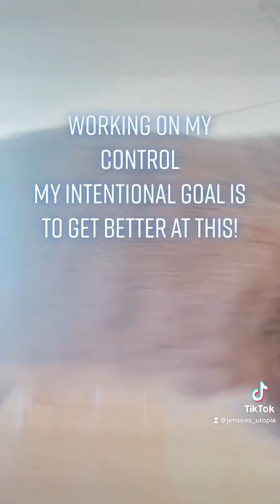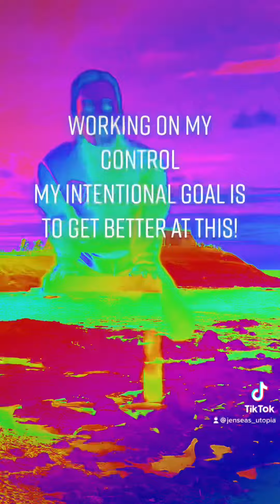FeetUp 🪑 𝕓𝕣𝕖𝕒𝕥𝕙𝕎𝕠𝕣𝕜 𝚛𝚘𝚘𝚝𝚆𝚘𝚛𝚔𝚎𝚛 𝙲𝙾𝚁𝙴 ᑕᗝᑎ丅ᖇᗝᒪ 𝚂𝚃𝚁𝙽𝙶𝚃𝙷𝙴𝙽𝙸𝙽𝙶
𝖶𝗈𝗋𝗄𝗂𝗇𝗀 𝗈𝗇 𝗆𝗒
𝔽𝕠𝕣 𝕞𝕪
ᗯᕼᗝᒪᗴᔕᗝᗰᗴ ᗴᑎᗴᖇǥꭵᗴᔕ ᖴᖇᗴɋᑌᗴᑎᑕꭵᗴᔕ
ᐯꭵᗷᖇᗩ丅ꭵᗝᑎᔕ

🇰 🇮 🇳 🇩 🇱 🇾 🇻 🇴 🇹 🇪  4 🇲 🇪

L͜͡i͜͡n͜͡k͜͡ i͜͡n͜͡ b͜͡i͜͡o͜͡

fabover40 𝚖𝚊𝚜𝚝𝚎𝚛 𝚕𝚒𝚗𝚔 𝚒𝚗. 𝙱𝚒𝚘 𝚠𝚒𝚕𝚕 𝚌𝚘𝚗𝚗𝚎𝚌𝚝 𝚞𝚜 𝚋𝚎𝚜𝚝

𝙸 𝚊𝚖 𝚙𝚊𝚛𝚝 𝚘𝚏 𝚝𝚑𝚒𝚜 𝚘𝚗𝚕𝚒𝚗𝚎 𝚌𝚘𝚗𝚝𝚎𝚜𝚝 𝚠𝚒𝚝𝚑 @fab40official & 𝚌𝚞𝚛𝚛𝚎𝚗𝚝𝚕𝚢 𝚛𝚊𝚗𝚔𝚎𝚍 #6

𝚅𝚘𝚝𝚒𝚗𝚐 𝚒𝚜 𝚏𝚛𝚎𝚎
𝙾𝚗𝚎 𝚏𝚛𝚎𝚎 𝚟𝚘𝚝𝚎 𝚍𝚊𝚒𝚕𝚢
24 𝗁𝗈𝗎𝗋 𝗐𝖺𝗂𝗍 𝗉𝖾𝗋𝗂𝗈𝖽
𝗶 𝗮𝗽𝗽𝗿𝗲𝗰𝗶𝗮𝘁𝗲 𝘆𝗼𝘂𝗿 𝗰𝗵𝗼𝗶𝗰𝗲 𝗶𝗻 𝘃𝗼𝘁𝗶𝗻𝗴 𝗳𝗼𝗿 𝗺𝗲
𝙈𝙖𝙮 𝙮𝙤𝙪 𝙚𝙭𝙥𝙚𝙧𝙞𝙚𝙣𝙘𝙚 𝙞𝙣𝙛𝙞𝙣𝙞𝙩𝙚 𝙨𝙪𝙘𝙘𝙚𝙨𝙨 & 𝙥𝙧𝙤𝙨𝙥𝙚𝙧𝙞𝙩𝙮 𝙛𝙤𝙧 𝙖𝙡𝙡 𝙩𝙝𝙚𝙚 𝙜𝙧𝙚𝙖𝙩𝙣𝙚𝙨𝙨 𝙩𝙝𝙖𝙩 𝙞𝙨 𝙮𝙤𝙪

𝘓𝘰𝘷𝘦 𝘢𝘯𝘥 𝘥𝘪𝘷𝘪𝘯𝘦 𝘢𝘭𝘤𝘩𝘦𝘮𝘺

Áńӳőńé éĺśé ǵőt thé ćháíŕ úṕ éxéŕćíśé?
W͟a͟n͟t͟ t͟o͟ c͟h͟a͟i͟r͟ u͟p͟ w͟i͟t͟h͟ m͟e͟?

Enchantress

M y s t i c  P o e t e s S
𝙽𝚎𝚠 𝙰𝚐𝚎 𝙲𝚘𝚜𝚙𝚕𝚊𝚢 𝙶𝚘𝚍𝚍𝚎𝚜𝚜

𝙵𝚊𝚋 𝙾𝚅𝙴𝚁 40
𝙵𝚁𝙴𝙴 𝙳𝙰𝙸𝙻𝚈 𝚅𝙾𝚃𝙴𝚂
𝚃𝙷𝙰𝙽𝙺𝚈𝙾𝚄

All content is timeless

SHOP MY PERSONAL CLOSET @JENSEAS_UTOPIA ON POSHMARK

These description boxes are freestyle writing platforms I use to express myself in CHanneling, writer & scribe style ways that resonate with my whole.

Celebrate whatever  awakens u2 start living “authentic” & true  in every QUANTUM way.  Idc about UR beliefs, it’s  your INNERGY 🧿 scan.

evolution is innate but our conscious action, effort, consistency & dedication to our revolutionary growth is not.

No one can do 4Uwhat U should do 4urself.

I create content that inspires DIY strategies & insight from a mystic multidimensional channeling perspective.
deep as thee sea.

this channel may trigger tF out of whomever you are 🧬

“You will inspire some & trigger others.”
Both are equal medicine for wholesome evolution.

For customized DIY RITUALS & SPIRITUAL BATHES (our #1 BEST SELLER)
Shop our shoppe &tell us what you need.

WE LOVE creating CUSTOMIZED RITUALs For your SUCCESS & you will LOVE & BENEFIT from it too.
Alternative Lifestyles Medicine for mind, body, heart & soul wellness & greatness

BOOK US AT YOUR UPCOMING EVENT
MOTHER & DAUGHTER POP UP GYPSY
WitchyUtopian.com for your free price quote

Watch this video & answer yourself honestly ..
Are you masterfully Aligned with speaking ur affirmations for abundance & manifesting ? In simple terms, are you speaking words of power & creation into your world or energies of doom, gloom & destruction ?

For linguistic coaching schedule our time
WITCHYUTOPIAN.COM